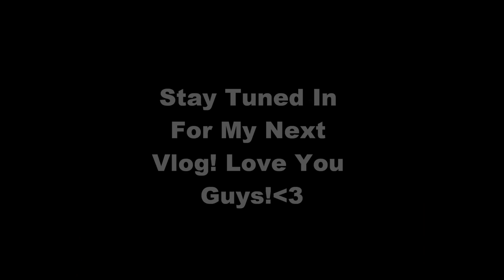The Kings Vlog #2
YEAEEE